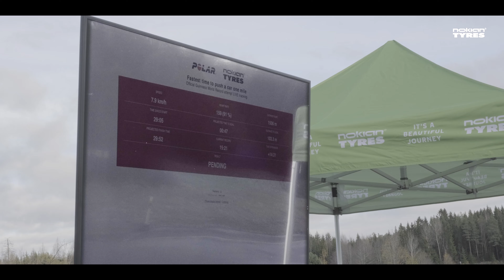Behind the scenes of record breaking: here's how it was done!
We made a new world record: pushing the car for one mile! But what was the time and how did we achieve it?